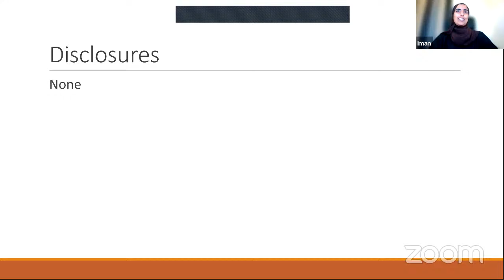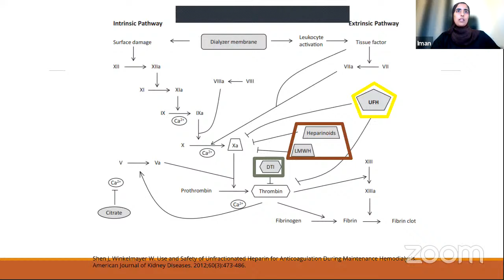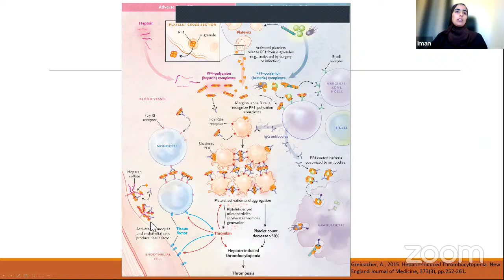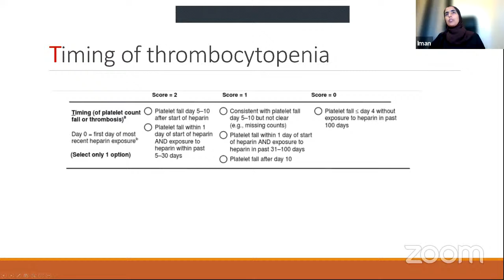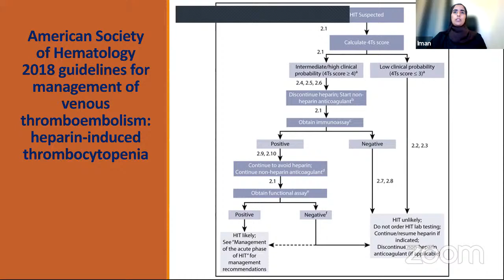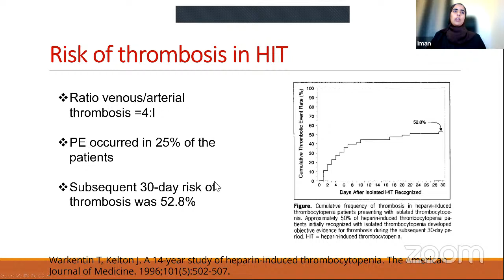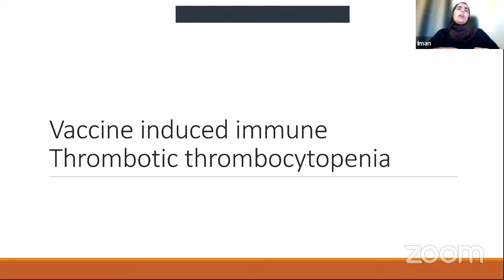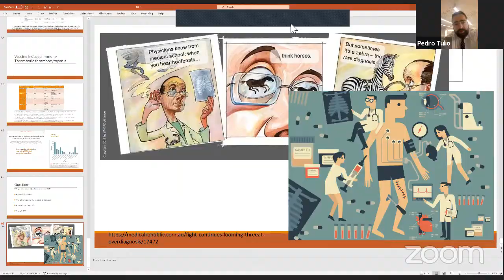Plaquetopenia induzida por heparina.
Palestrantes:
Iman Alshamsi
Flávio Nacul
Pedro Tulio Rocha